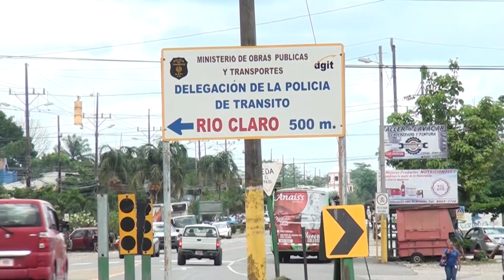Tres personas fueron detenidas como sospechosas de secuestro extorsivo, los allanamientos se realiza